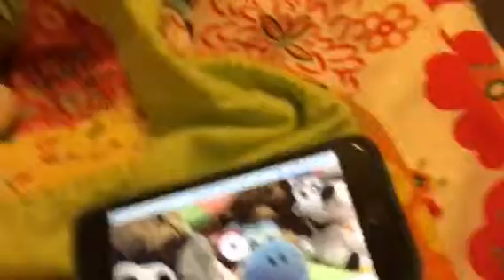talking Blue Yoshi Friends Minisode 9